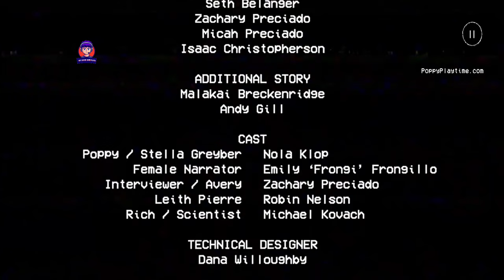Poppy PlayTime Mobile Chapter 1 WalkThrough Full Game - Android Gameplay